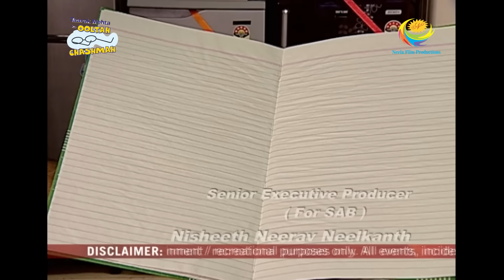Taarak Mehta Ka Ooltah Chashmah - Episode 932 - Full Episode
Episode 932:
Daya, Madhvi And Anjali Get Mesmerized By Mukti Maa. Baagha reveals Jethalal that he has succeeded in selling 100 "Rakhis" and also praises Jethalal for supporting him by giving cash thus Jethalal appreciates Baagha's efforts, there in Gokuldhma society, Mukti Maa and her assistant visits Bhide House thus Anjali is surprised to see Mukti maa and also reveals Daya and Madhvi that she is excellent in solving people's problems thus Madhvi, Daya, Anjali, Bhide and Popatlal get mesmerized by Mukti maa as she solves everybody's problem. Will Popatlal get married before the year ends?